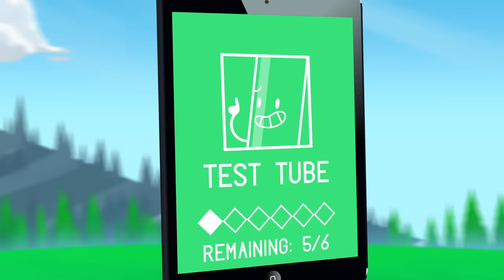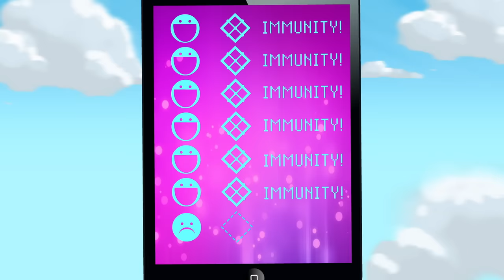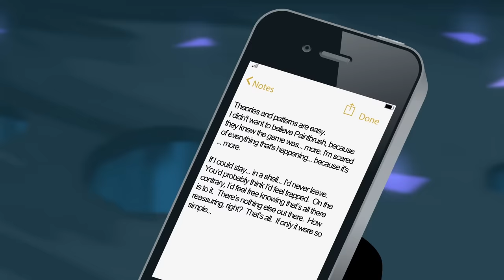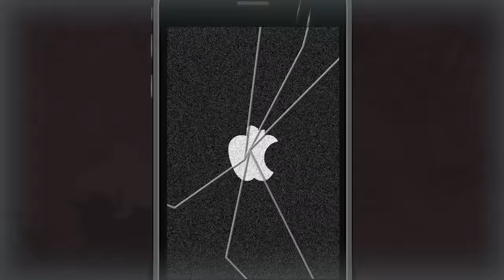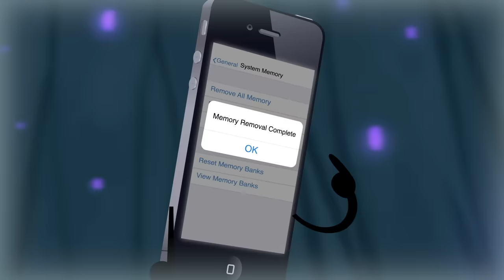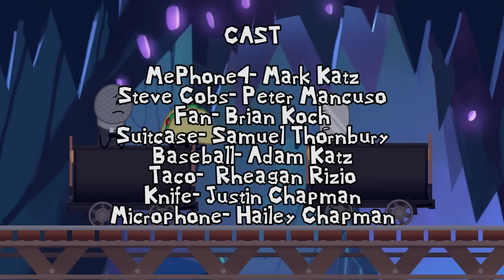"Mine Your Own Business" | Inanimate Insanity S2E13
Make a reaction video! We'd love to see what you think!

When high-energy gems emerge, the contestants are sent into a mysterious cave to mine them out! A scary undertaking? Alone, perhaps. But luckily for them, it is a time of new friends, new allies, and new reluctant acquaintances! A simple challenge: grab a pickaxe and muster the strength to crack through the shell. However, as they dig deeper and deeper into the cavernous depths, they find that truths behind the show’s origin glow all around them, waiting to be revealed. And, of course, among these truths is one of prominence: WHERE’S MEPHONE?

Original Score Composed by:
Katya Richardson